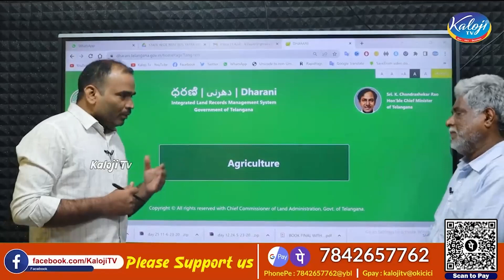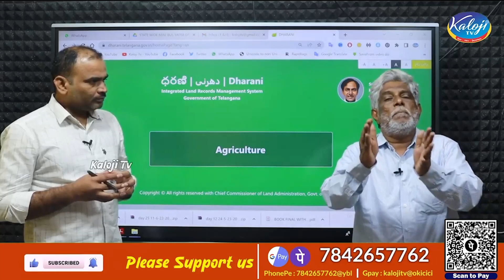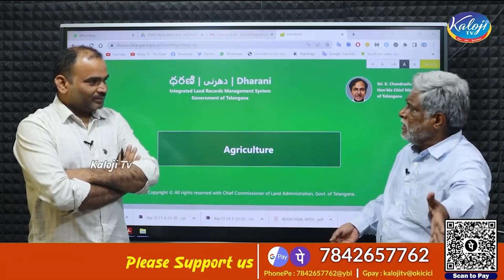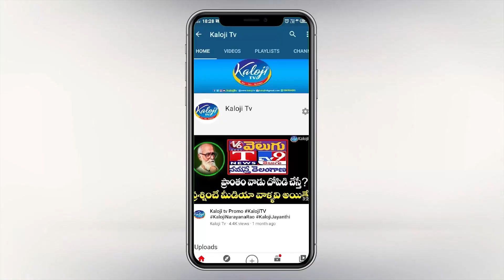చెమటోడ్చి ధరణి తెచ్చిన అన్నోడా ఆ రూల్స్ ఎక్కడ ధరణి భాగోతం బయట పెట్టిండు| Dharani Portal | Kaloji TV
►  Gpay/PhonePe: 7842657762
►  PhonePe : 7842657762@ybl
►  Gpay : kalojitv@okicici